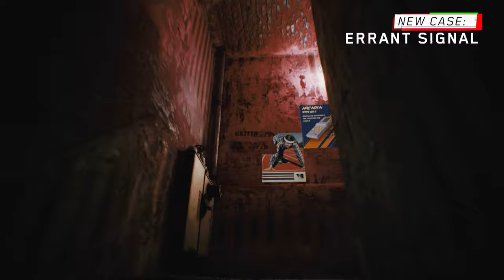Observer System Redux Gameplay Overview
Get a first look at some of the new features in Observer: System Redux! One of the scariest cyberpunk stories has been rebuilt and augmented for the next generation.

Veteran Observers can dive deeper into this dystopian reality thanks to expanded gameplay and brand-new story content, while newcomers will get the chance to experience this cyberpunk thriller in all its chilling next-gen glory.

Considered one of the scariest games currently available, and one the best cyberpunk games coming to next-generation consoles, System Redux is the definitive vision of this thriller tale, coming for the 2020 holiday season.